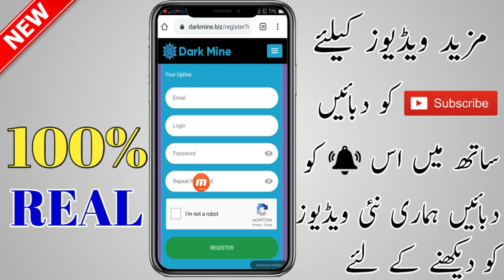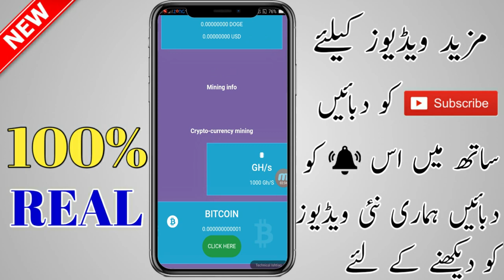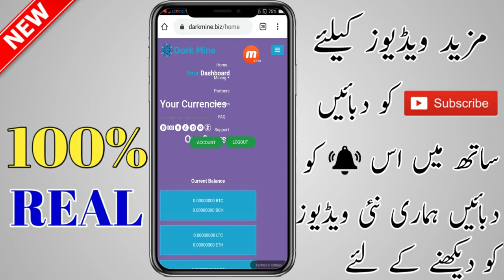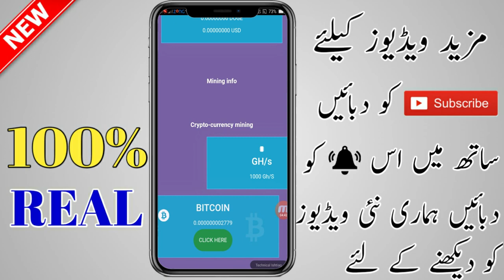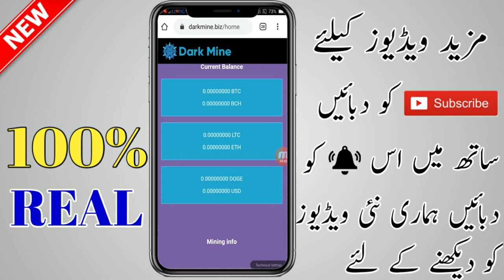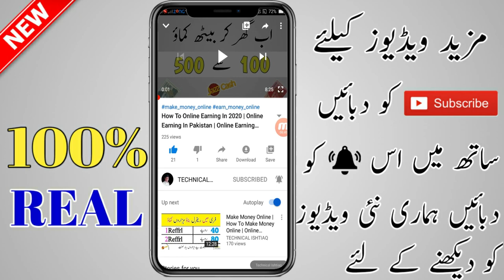How To Earn Money Online Without Investment in 2020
Coinbase account video